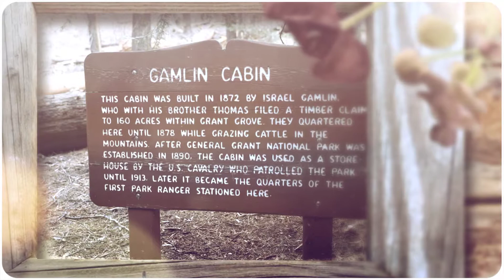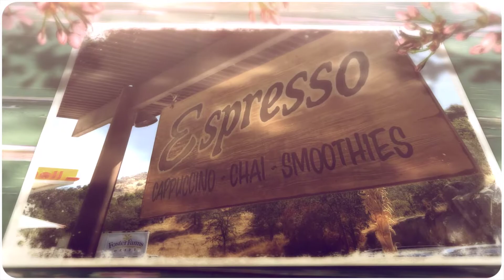Sequoia National Park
Booty and Dadda hit the King's Canyon and Sequoia National Parks.